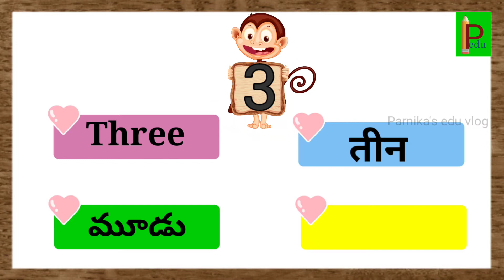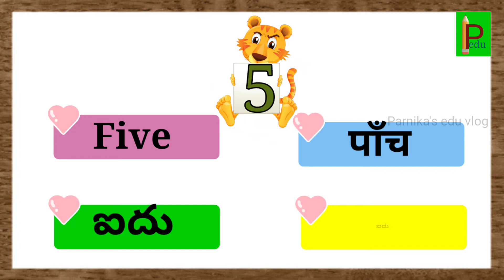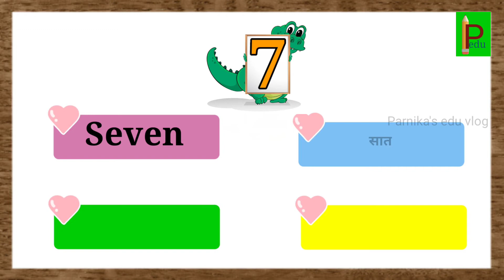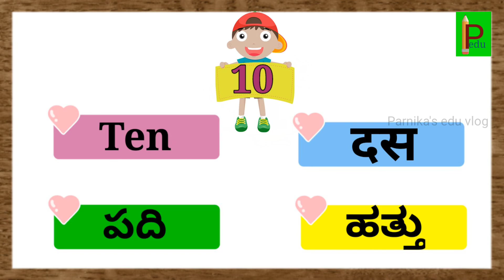Learn Numbers from 1 to10 | In four Languages | English, Hindi, Telugu & Kannada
Learning numbers in four different languages